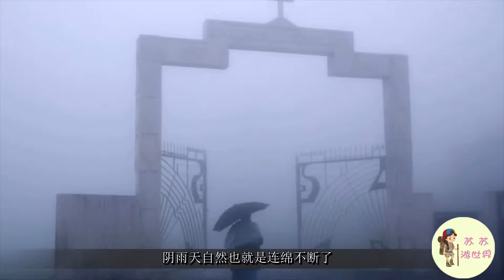世界上最潮濕的村莊：一年約330天都在下雨，村民卻不願搬走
我們今天要來看的，就是一個非常奇怪的村莊了，因為在一年之中，這里基本上有330天都一直在下雨，所以這裡也被人們稱為是世界上最為“潮濕”的一個村莊。